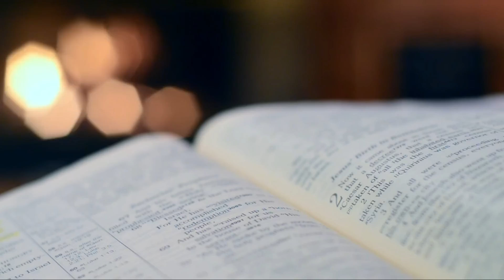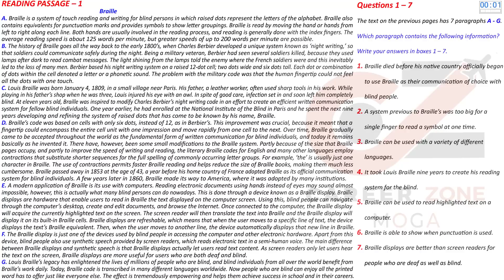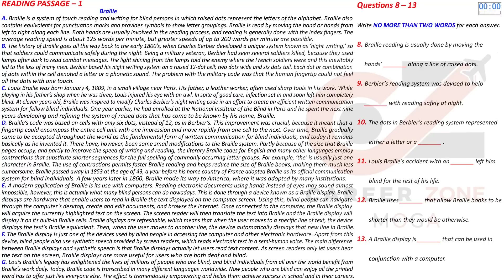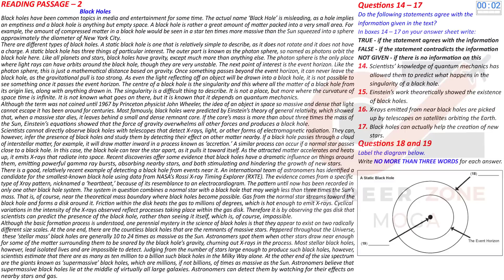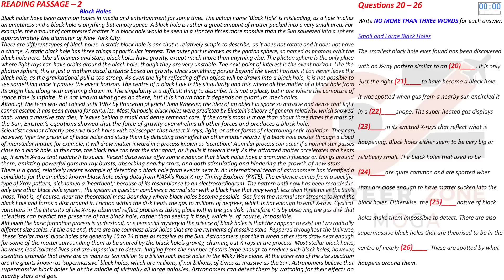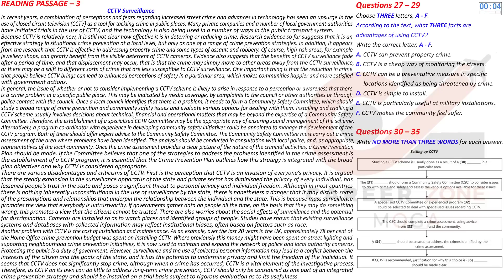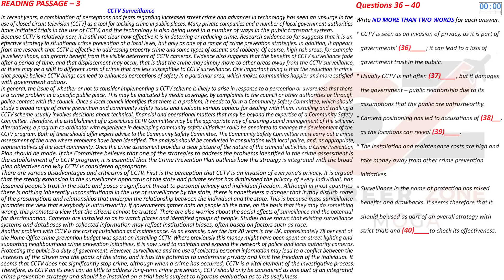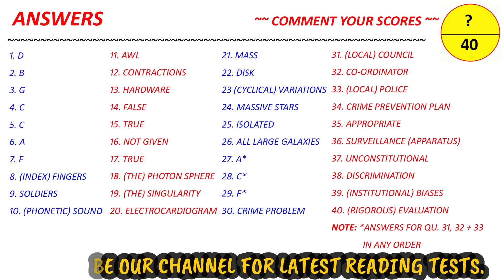IELTS READING PRACTICE TEST 2023 WITH ANSWER | 19.08.2023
CAREER ZONE MOGA, IS OIELTS READING PRACTICE TEST 2023 WITH ANSWER | 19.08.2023
💥 Best e-Books 📚 & Paper BAck Books  📚 at Cheap Price ✌ .. Check it out Now 👇👇👇

7. 📚 IELTS WRITING VOCABULARY GUIDE - FOR ACADEMIC & GENERAL TRAINING - BEST BOOK TO SCORE 7+

8. 📚MASTER IELTS GENERAL WRITING -

9. 📚MASTER IELTS ACADEMIC WRITING -

10. 📚 25 Listening Tests with Pdf and Audio --NEW FORMAT--

IELTS READING PRACTICE TEST 2023 WITH ANSWER | 19

.08.2023

7. 📚 IELTS WRITING VOCABULARY GUIDE - FOR ACADEMIC & GENERAL TRAINING - BEST BOOK TO SCORE 7+

8. 📚MASTER IELTS GENERAL WRITING -

9. 📚MASTER IELTS ACADEMIC WRITING -

10. 📚 25 Listening Tests with Pdf and Audio --NEW FORMAT--

;v;;
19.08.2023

ieltsreading readingielts ieltsreadingtestvE OF BEST IELTS INSTITUTE IN MOGA (PUNJAB), WE ARE UPLOADING IELTS LISTENING AND IELTS READING TESTS ON DAILY BASIS.